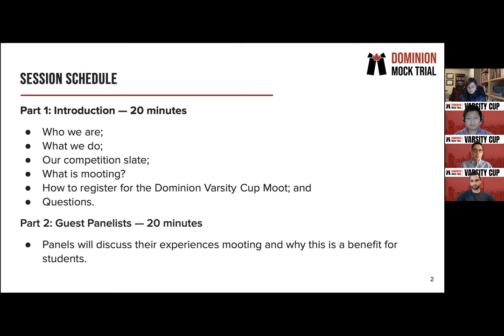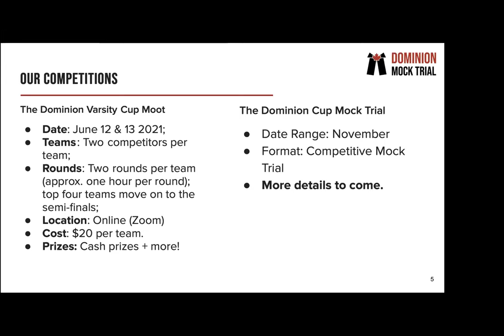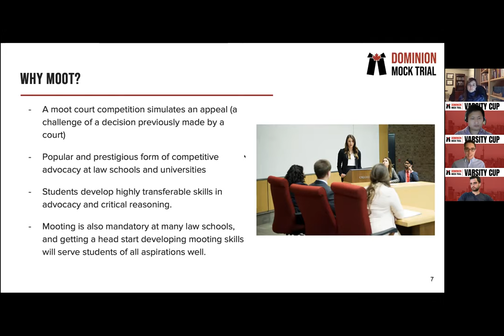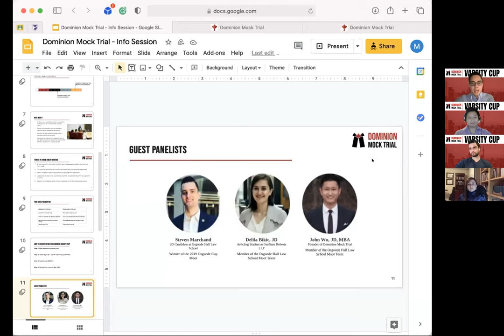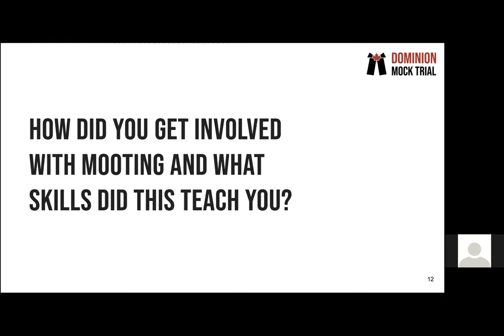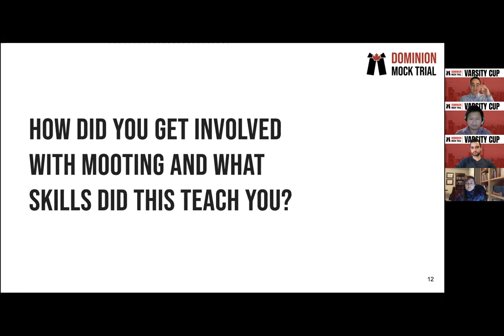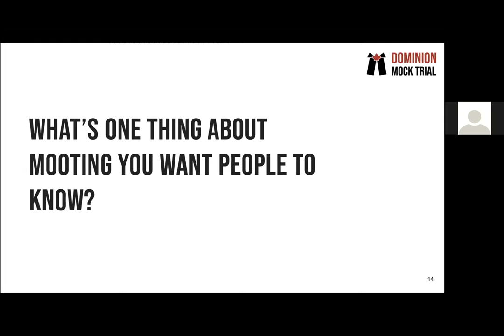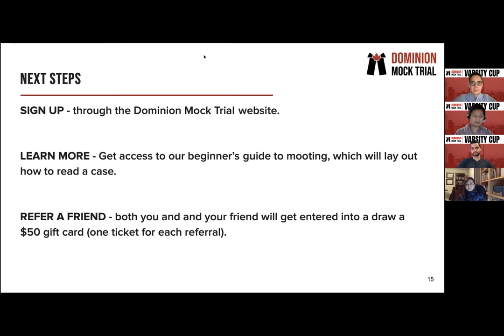Info Session - Dominion High School Varsity Cup 2021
The Dominion Mock Trial Info Session for the Dominion Varsity Cup Moot Court Competition happened on May 12th and May 13th. Three experienced panelists talked about why mooting is beneficial and why high school students should involve themselves in the upcoming Moot Court Competition.